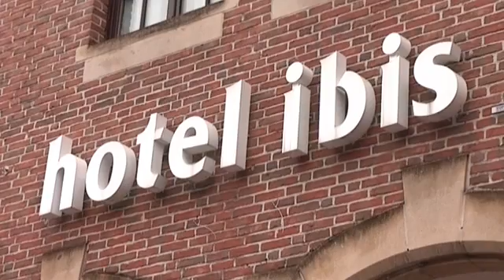Brussels Hotels 01